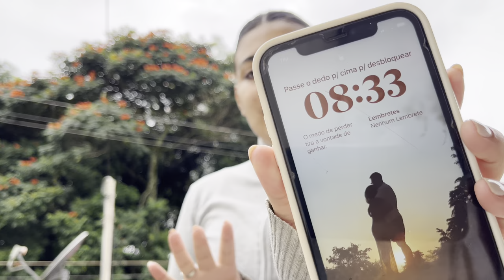COMPRINHAS, ANIVERSÁRIO DO GUI E COMEMORAÇÃO COM COMIDINHAS DE BOTECO.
Tik-Tok -  @juu.liima_